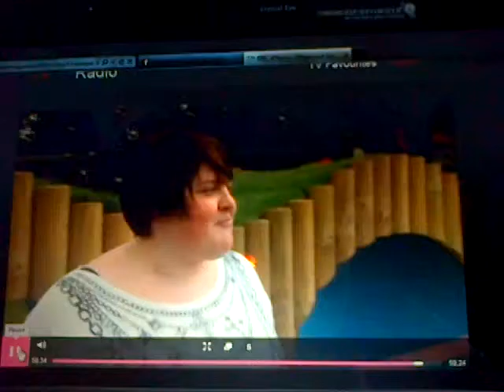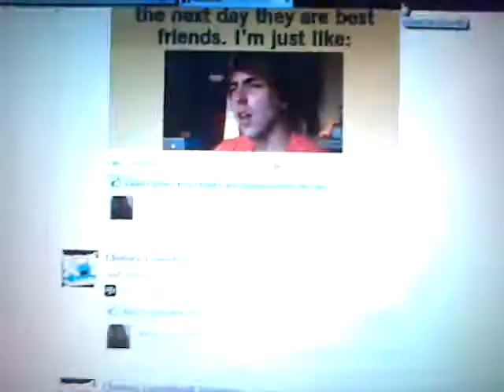LOL. flower pot gang at SSC!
Kieran gone nuts